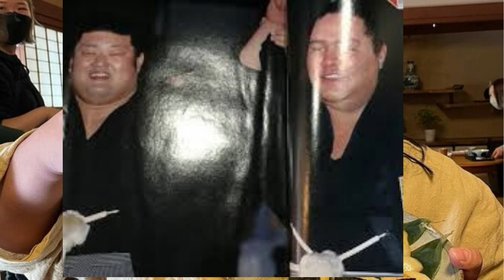『VIVANT』での魅力的なドラム演奏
Wellcome to our channel Japan Focus News
日曜劇場『VIVANT』で活躍する富栄ドラムの魅力的なドラム演奏をご紹介します。